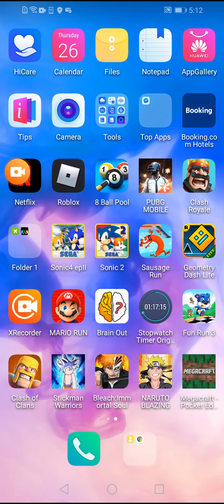Game God Let paly Fun Run3